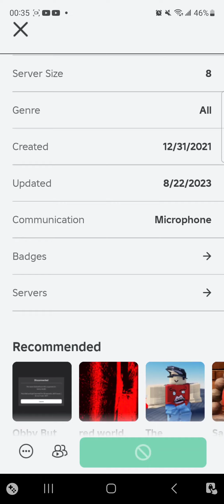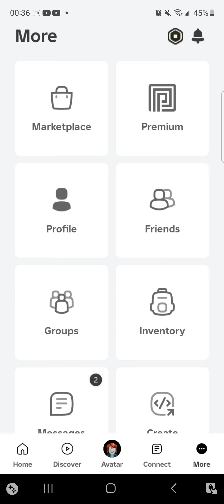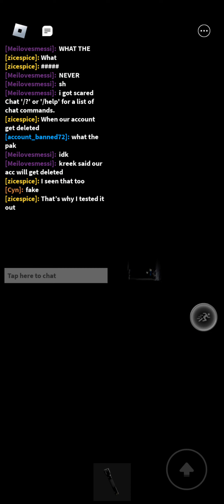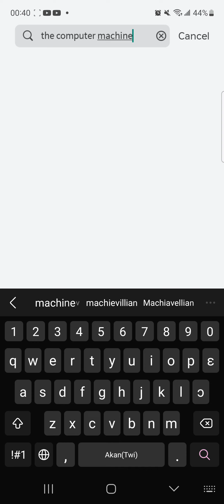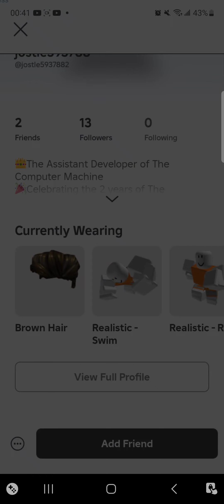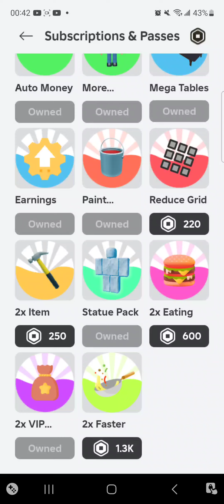Testing Roblox Ban Games